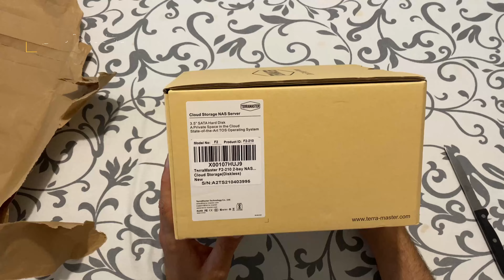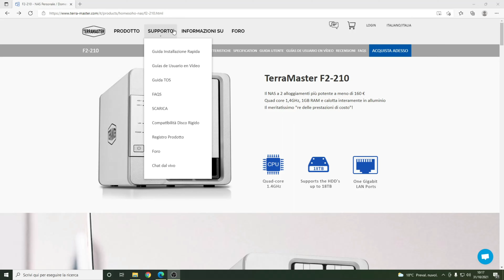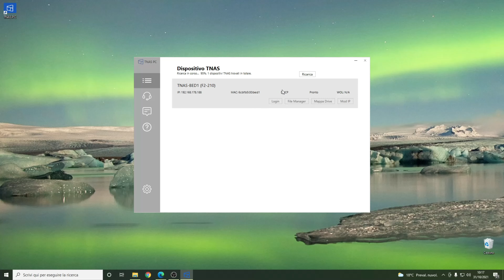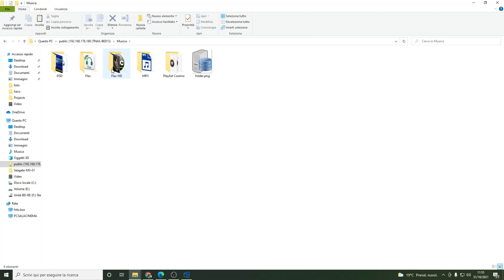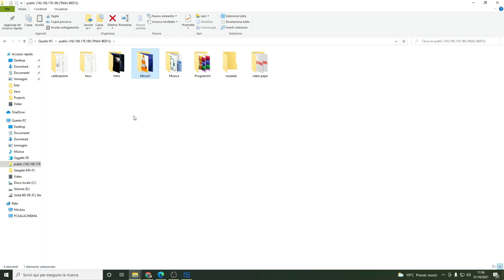Terramaster F2-210 Unboxing e Recensione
Un Nas economico per archiviare tutta la musica liquida in vostro possesso, film e quant'altro!!